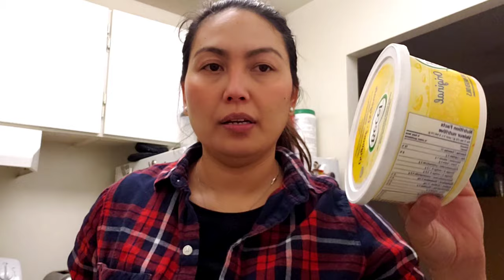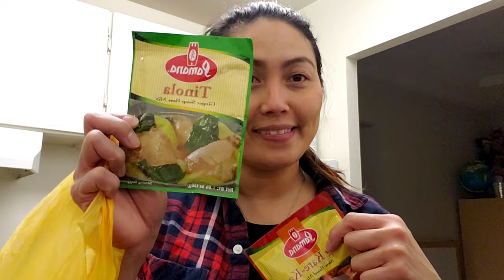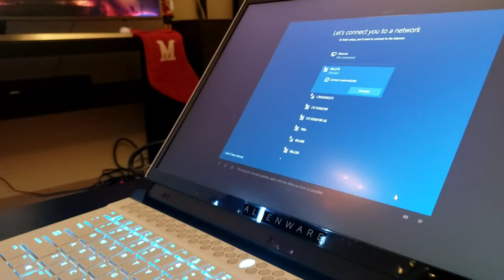VLOG : Grocery Haul | Unboxing New Gaming Laptop | Marj Velasco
Friday grocery shopping and haul.
And I bought the most powerful gaming laptop no regrets.
So impressive and I love it!

You can follow me in my other social media accounts

Marj